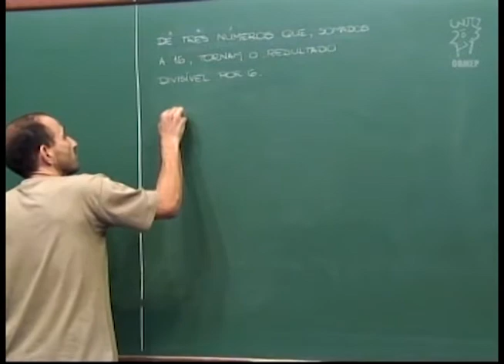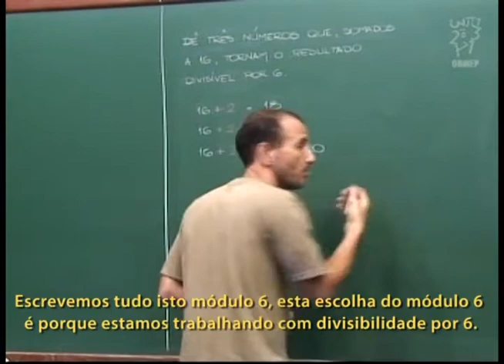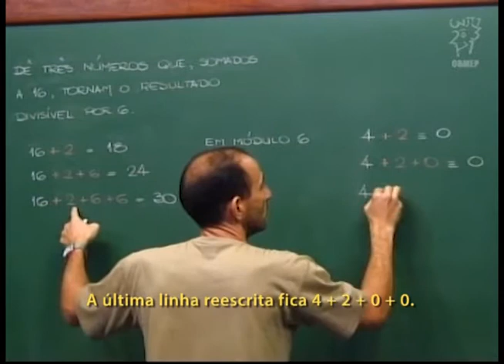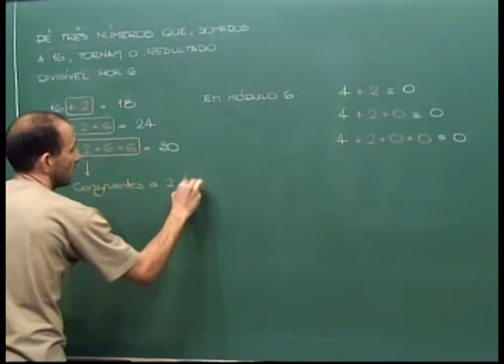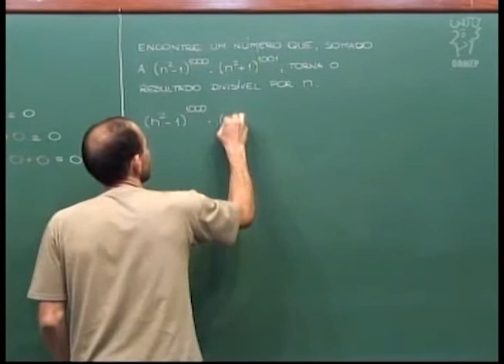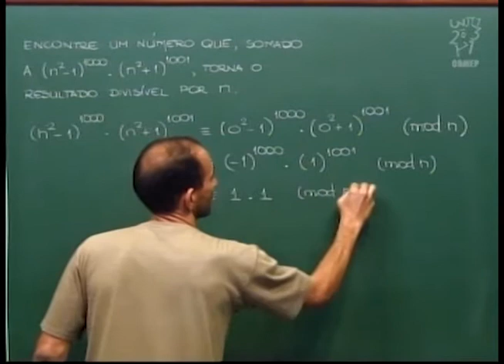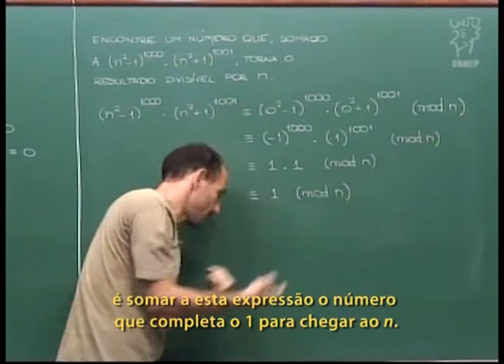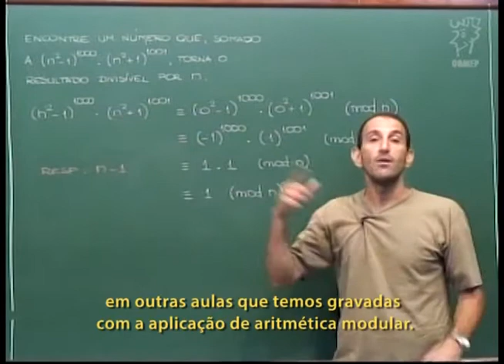Aritmética - Aula 51 - Problemas com congruências 2 - Legendado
Aritmética - Aula 51 - Problemas com congruências 2

Nesta aula continuamos resolvendo problemas com
congruências.